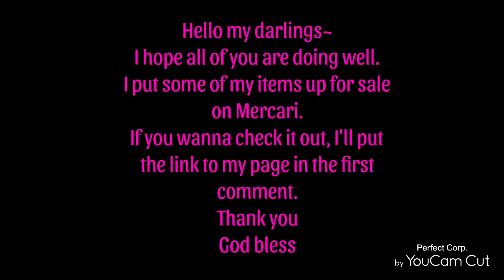Hello my darlings💖